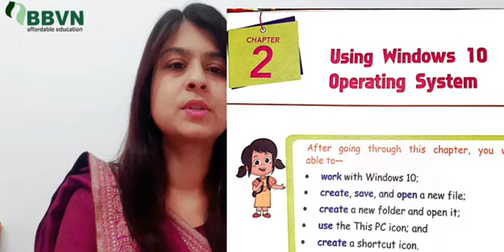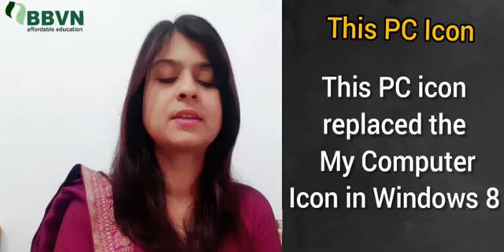BBVN:Computer CHP-2 using windows 10 operating system